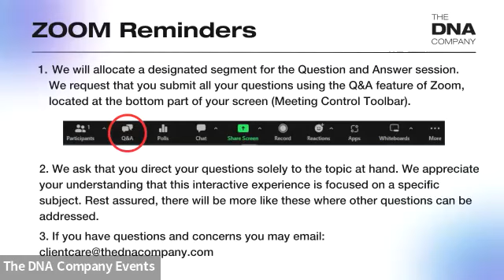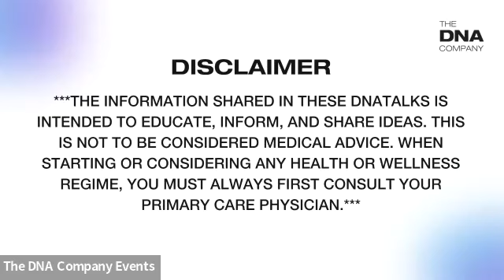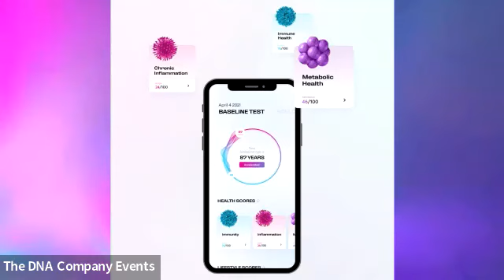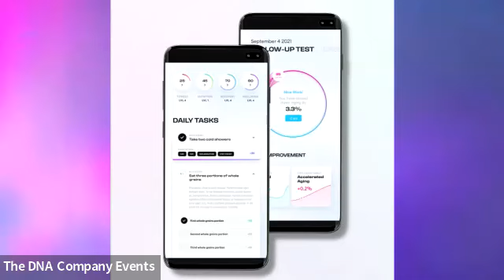The DNA Company Longevity Challenge